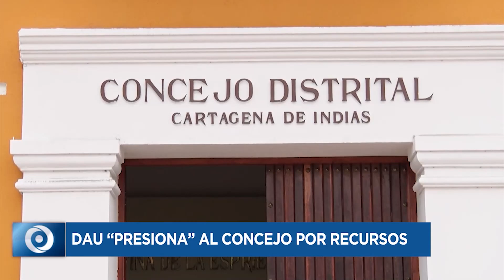LAS 5 NOTICIAS MAS IMPORTANTES DEL DIA 15 05 2023